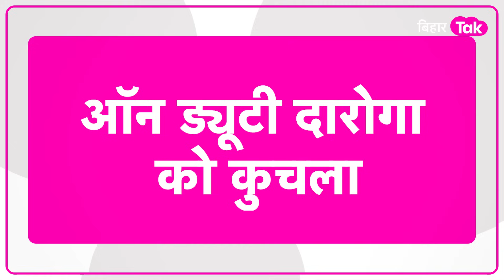Bihar में बेखौफ बालू माफिया ने चेकिंग कर रहे दारोगा को कुचला, दारोगा Prabhat Ranjan की मौत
बिहार में बेखौफ बालू माफिया, जमुई में चेकिंग कर रहे दारोगा को सड़क पर कुचला, घटना में दारोगा प्रभात रंजन की मौत